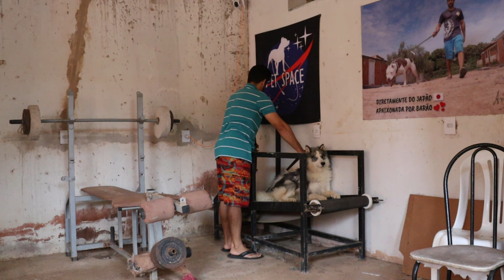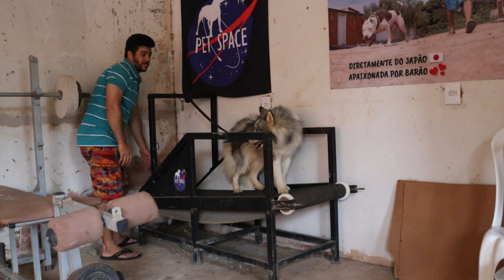Vamos ver se o Cão anda na Esteira